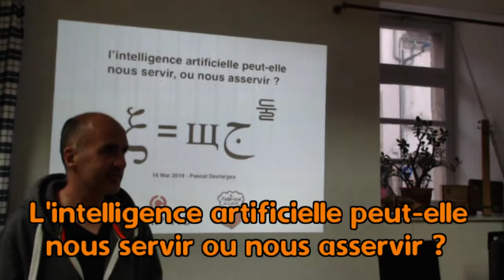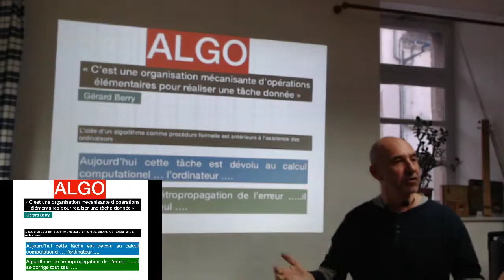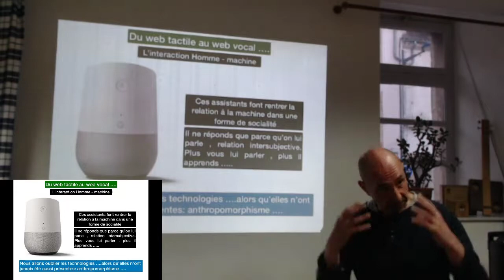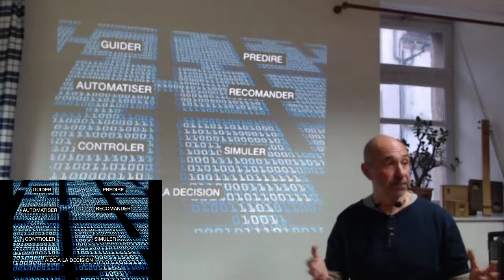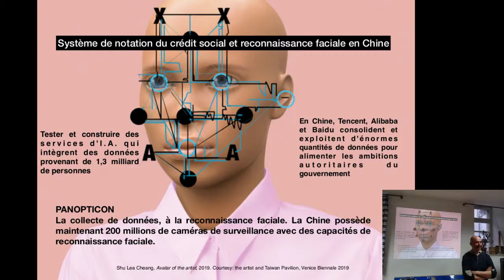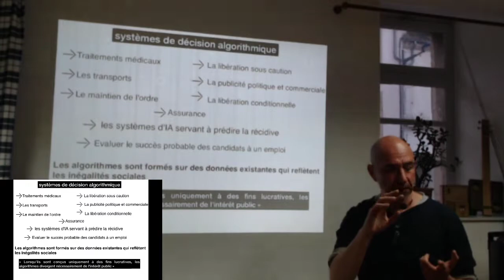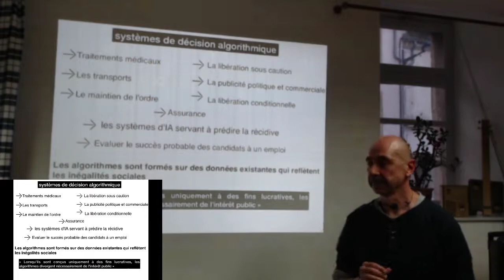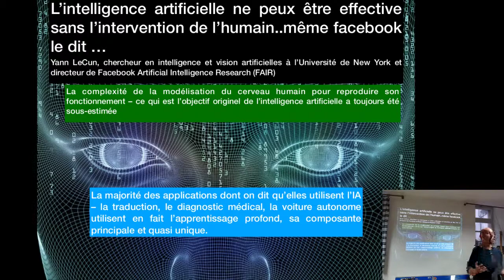L’intelligence artificielle peut-elle nous servir, ou nous asservir ? Pascal DESFARGES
L’émergence croisée des nanotechnologies, de la biologie de synthèse, des capacités de calcul & de traitement des Big Data, ainsi que l’hybridation de l’Homme & de la machine, laisse entrevoir aujourd’hui une autre relation de l’Humain à son environnement. l’intelligence artificielle questionne en profondeur, en termes métaphysique et politique, l’identité même de l’Homme et ouvrent un débat tout aussi passionnant que controversé...